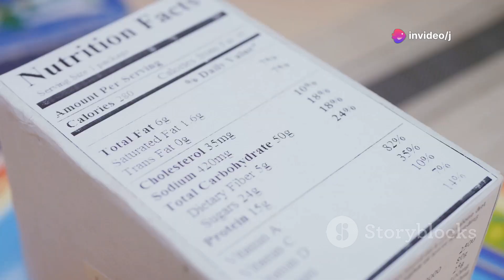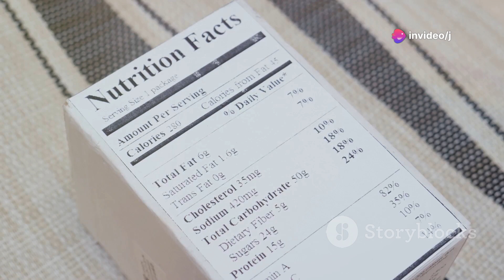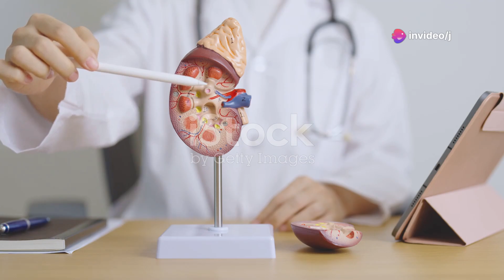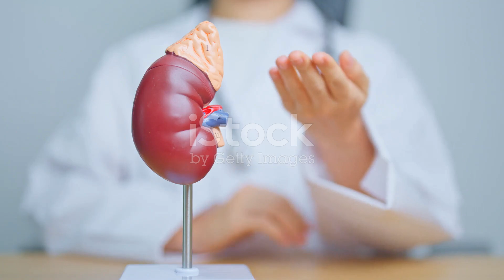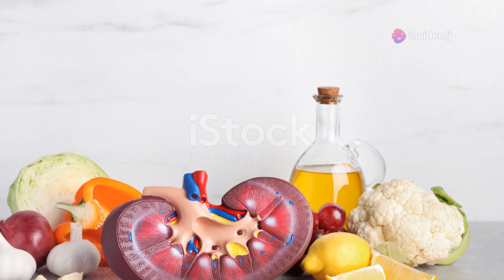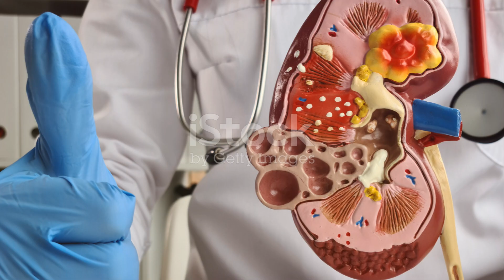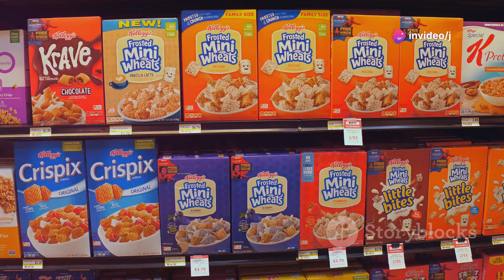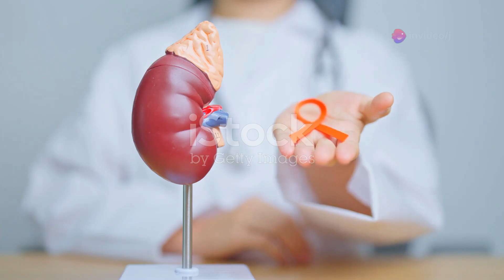You Cannot Heal Your Kidney If You Still Eat These 22 Foods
Discover the ultimate guide to maintaining optimal kidney health by understanding the impact of certain foods on kidney function. In this video, we delve into the importance of kidney health and its role in overall well-being. Learn why processed meats, canned foods, and sodas can be harmful to your kidneys and explore healthier alternatives. Watch till the end for a complete list of foods to avoid, including avocados, whole wheat bread, and brown rice. We also discuss the pros and cons of popular foods like bananas, dairy, and nuts, offering tips on how to make better dietary choices for your kidneys.

OUTLINE:

00:00:00 Intro
00:00:23 Processed Meats - Not Kidney-Friendly!
00:00:55 Canned Foods - Convenient But Risky for Kidneys
00:01:14 Soda - A Sweet Threat to Kidney Health
00:01:38 Avocados - Healthy Fats, But Watch the Potassium!
00:02:03 Whole Wheat Bread - A Grain of Caution for Your Kidneys
00:02:25 Brown Rice - A Healthy Grain with Kidney Considerations
00:02:47 Bananas - Potassium Powerhouses to Enjoy in Moderation
00:03:08 Dairy Products - Calcium-Rich, But High in Phosphorus
00:03:30 Oranges and Orange Juice - Vitamin C Yes, Potassium Caution
00:03:51 Potatoes - A Starchy Vegetable Best Enjoyed in Moderation
00:04:13 Tomatoes - Lycopene Rich, But Watch the Potassium
00:04:39 Spinach - Nutrient-Rich, But High in Oxalates
00:05:04 Beets - Vibrant and Nutritious, But High in Oxalates
00:05:25 Nuts - Healthy Fats, But High in Phosphorus
00:05:47 Chocolate - A Treat to Savor in Moderation for Kidney Health
00:06:06 Bran Cereals - Fiber-Rich, But High in Phosphorus
00:06:30 Processed Snacks - A Double Whammy for Your Kidneys
00:06:58 Pickles - Tangy and Tasty, But High in Sodium
00:07:20 Fast Food - A Triple Threat to Kidney Health
00:07:46 Frozen Meals - Convenient, But Often High in Sodium
00:08:11 Alcohol - Moderation is Key for Kidney Health
00:08:37 Coffee - A Stimulating Beverage to Enjoy in Moderation
00:08:59 Outro